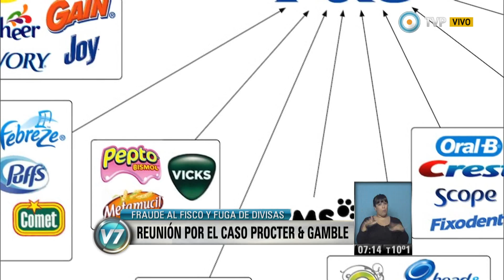Visión 7 - Reunión por el caso Procter & Gamble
Luego de que la AFIP suspendiera las actividades de la multinacional Procter & Gamble por presunto fraude al fisco y fuga de divisas, Ricardo Echegaray recibió al presidente regional de la firma. Le reclamó terminar con las operaciones nocivas para el país. Emitido por Visión 7, noticiero de la TV Pública argentina, el martes 4 de noviembre de 2014.